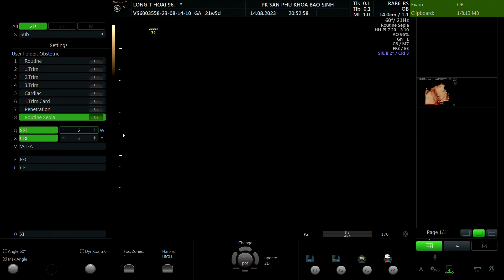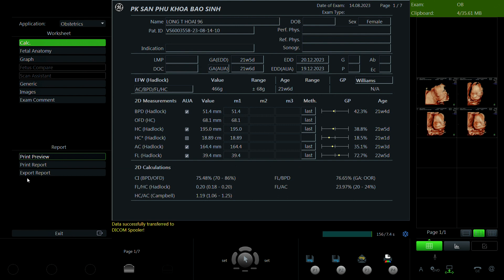Long Thị Hoài 1996